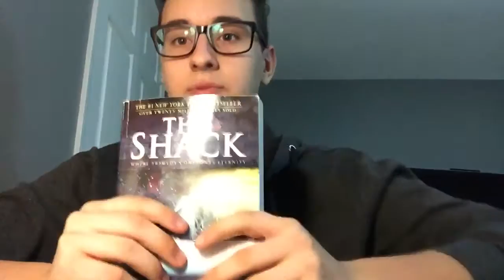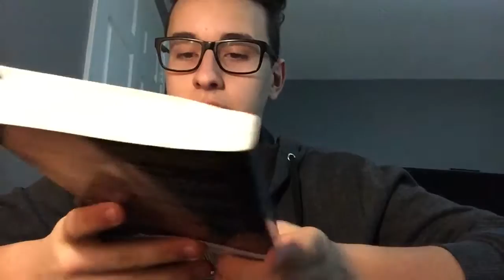The shack (CPT)